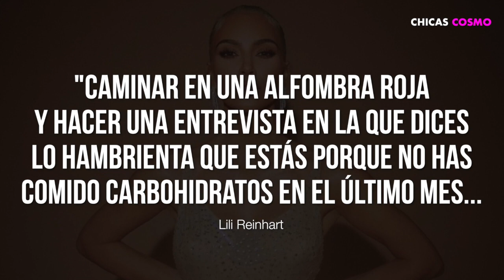LILI REINHART CRITICA A KIM KARDASHIAN POR MATARSE DE HAMBRE PARA IR A LA MET GALA